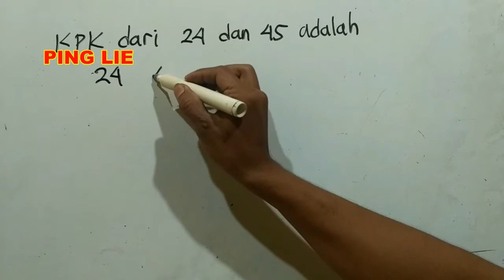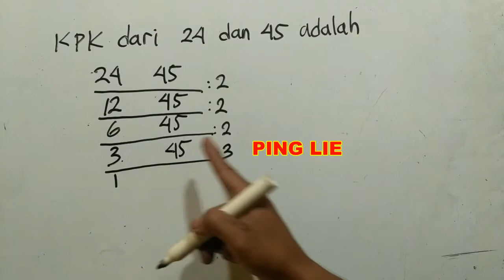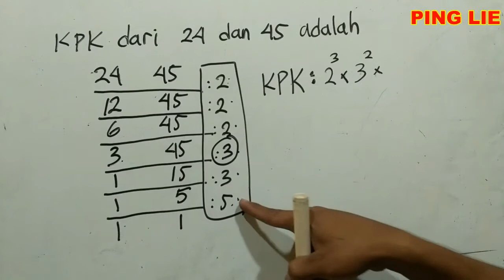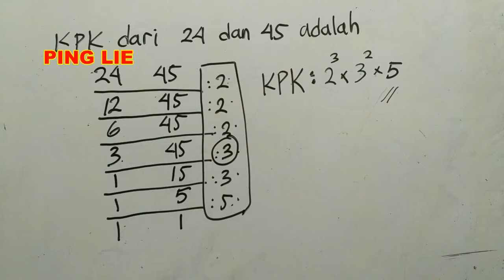TRIK HITUNG CEPAT KPK - MATEMATIKA SD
Video ini buat adek-adek yang masih kesusahan dalam menghitung KPK.
Buat kalian yang pengen request video dengan materi yang kalian minta bisa komen dibawah, dengan kata-kata yang manis tentunya. Kritik dan Saran kalian penting banget buat PING LIE.
Jika ingin private online silahkan Chatt WA 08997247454
Terima Kasih